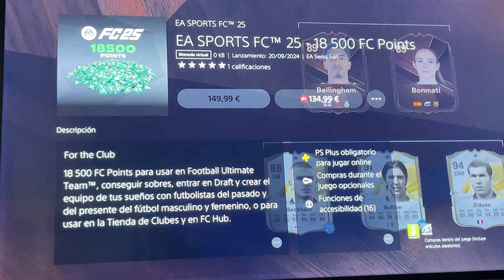COMO COMPRAR FC POINT EN FC 25 🟢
¿Quieres saber cómo comprar FC Points en FC 25? En este video te explico paso a paso cómo adquirir estas monedas para poder comprar contenido dentro del juego y mejorar tu experiencia en FC 25.

¡Tu apoyo me motiva a seguir creando más contenido!